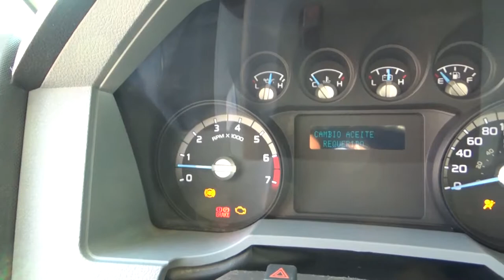Ford / F350 / 2015 - FEC06786